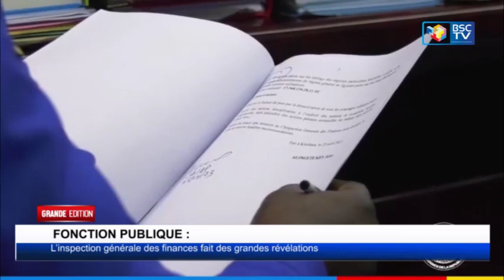INFOS RDC: JT GRANDE EDITION DU 28_04_2023